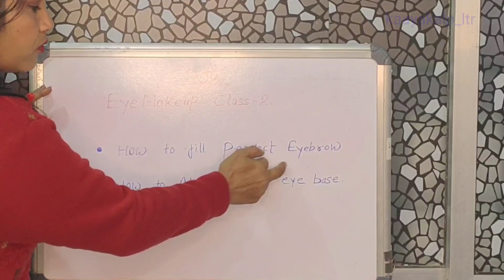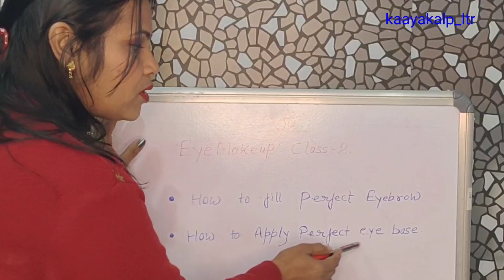Eyemakeup class-2 || Eye tutorial || How to fill perfect eyebrow|| How to apply perfect eye base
Hello

 Today i am  very excited to share my new video because that is a eyemakeup series for beginners and that is a 1st class.

In this class i give you deep knowledge about eye structure and eyemakeup brushes also.
 so if you interested to khow than please watch my video at the end of till

i will try to gives you full details about in this series.

hdmakeup